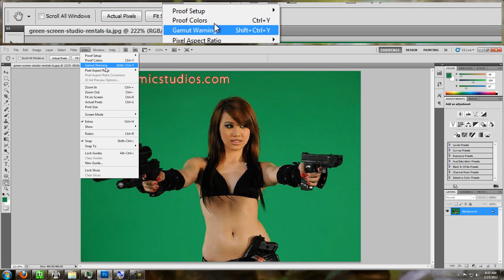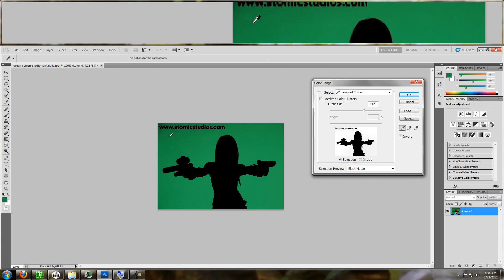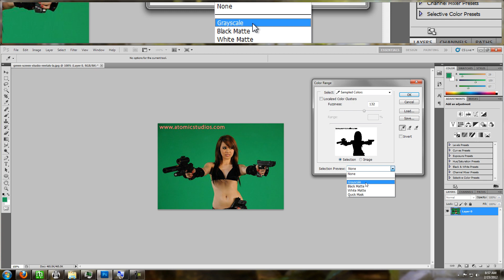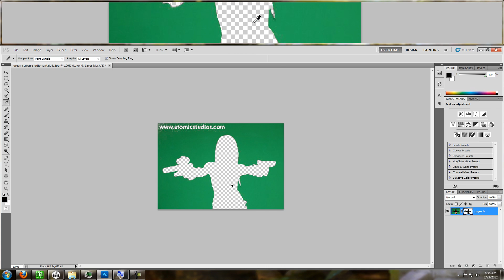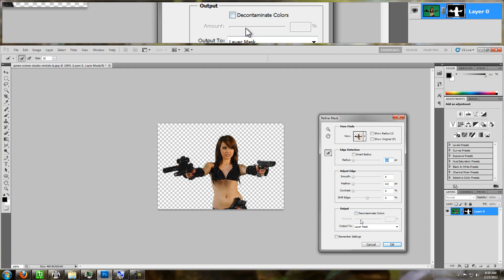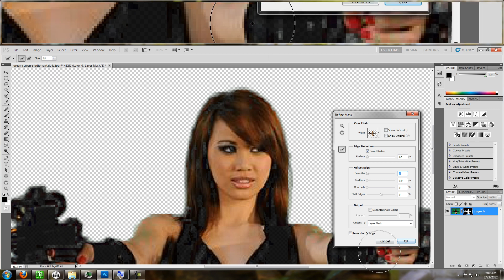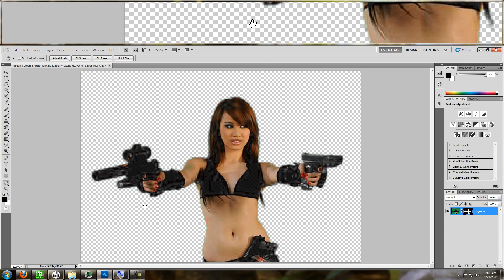Tutorial: How to chroma key & remove green screen with Photoshop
This is a tutorial for how to remove the green background of any images taken on green screen setups.

This is often called chroma key in video editing, but with a still image its just a matter of taking out the proper colors and leaving a transparent background behind instead so that you can place the subject into new backgrounds and settings.